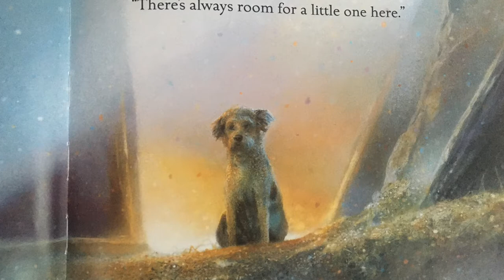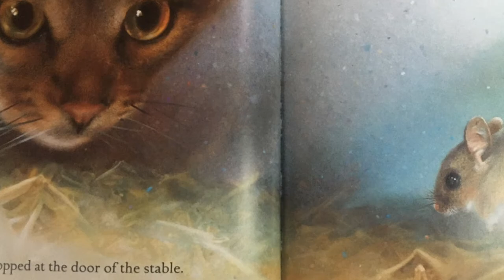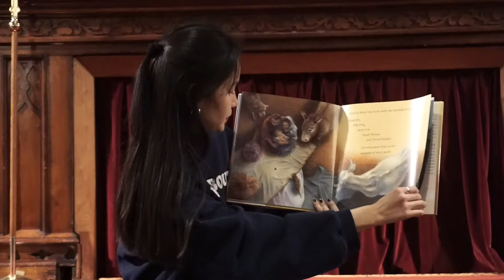The Road to Peace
Handel's Messiah

Order of Worship for December 6, 2020

Welcome: Pastors Saul Lu and Sheila Ahlbrand

Prelude: “Noel! Noel!” by J.S. Bach, organist Gary Upp

Advent Candle Lighting: “Peace”, Pastor Sheila Ahlbrand and Giri Kasuh

Carols:

“Good Christian Men Rejoice” (#116, vs 1-2)
“What Child is This” (#105, vs 1 & 3)

Children’s Story: “Room for a Little One”, read by Eh Soe Dwe

Pastoral Prayer: Pastor Sheila Ahlbrand

Sermon: “The Road to Peace”, Pastor Bill Englund

Carol:

“Hark the Herald Angels Sing (#106, vs 1 & 3)

Communion

Postlude: “Hark, the Herald Angels Sing” arranged by Harold Decou, organist Gary Upp

Next Week’s Scripture: John 1:6-8